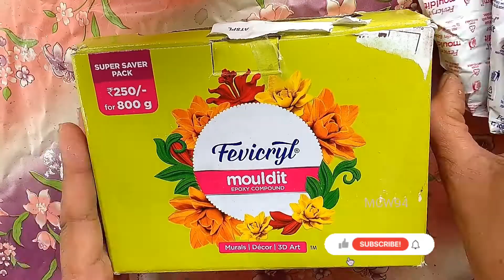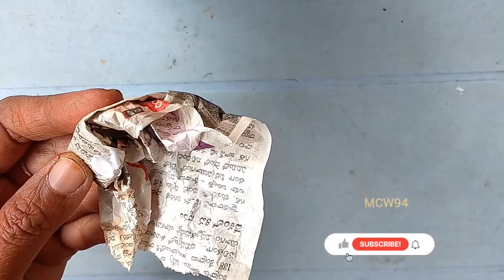PaInT bottle craft idea by My Creative World94/ Best out of Waste/ MCW94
Hello🙋friends.

Don't throw waste  plastic bottles and caps. They're so many unbelievably useful DIY things & crafts you can do with them !

 Today I'm going to make dolls from empty paint bottles.

If you have any suggestions or feedback regarding the video, let it share in comment,  your response is valuable to us and always appreciated..